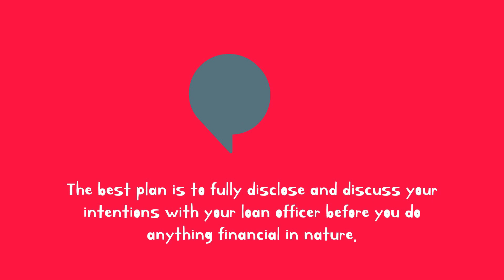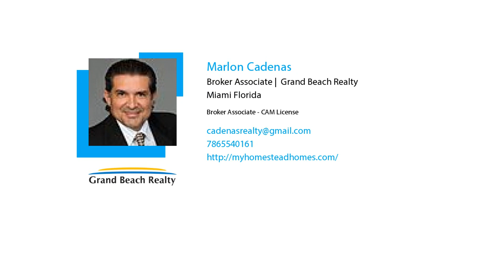Things to Avoid After Applying for a Mortgage